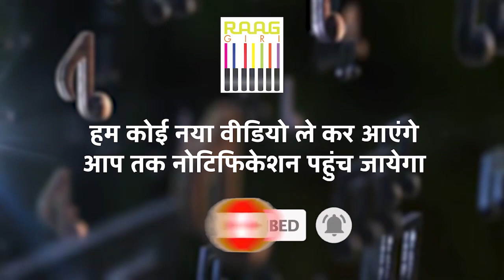Exclusive Interview with Pandit Sanjeev Abhyankar | Part 01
Delve into the insightful conversation with the legendary Pandit Sanjeev Abhyankar in this exclusive interview series. Gain unique perspectives, anecdotes, and wisdom from the maestro himself as he shares his journey, experiences, and passion for music. 🎶🎤